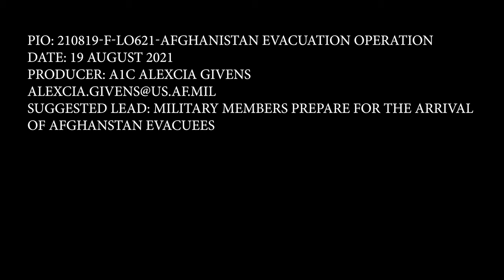EUCOM Afghan Evacuation Operations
RAMSTEIN-MIESENBACH, RP, GERMANY
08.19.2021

Ramstein Air Base is providing safe, temporary lodging for qualified evacuees from Afghanistan as part of Operation Allies Refuge during the next several weeks. Operation Allies Refuge is facilitating the quick, safe evacuation of U.S. citizens, Special Immigrant Visa applicants and other at-risk Afghans from Afghanistan. Qualified evacuees will receive support, such as temporary lodging, food, medical screening and treatment and more at Ramstein Air Base while preparing for onward movements to their final destinations. (U.S. Air Force Video by Airman 1st Class Alexcia Givens)

Film Credits: Video by Airman 1st Class Alexcia Givens
86th Airlift Wing/Public Affairs

USAFE
Evacuation
Afghanistan
Afghanwithdrawal
AfghanEvacuation
EUCOMAfgEvac